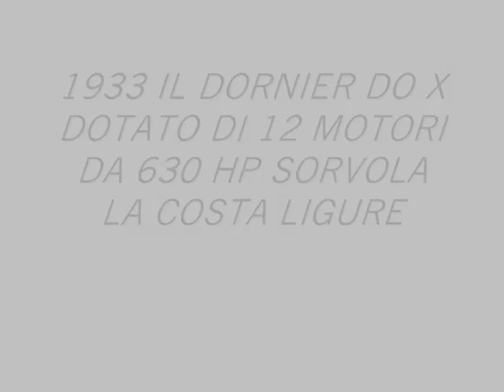dornier do X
il mitico dornier do X a Genova nel 1934